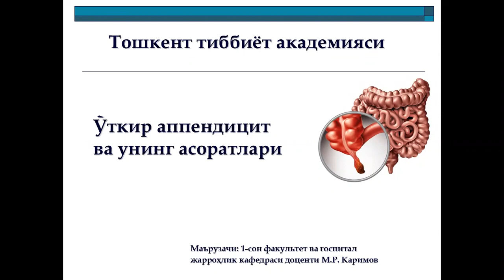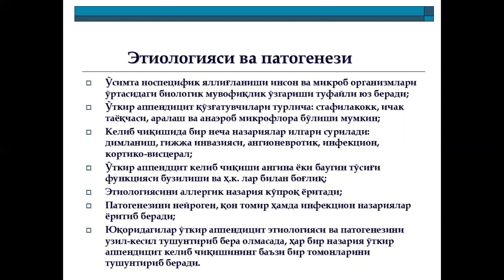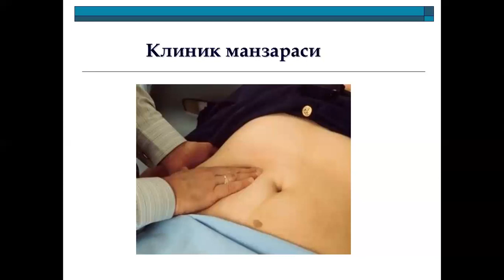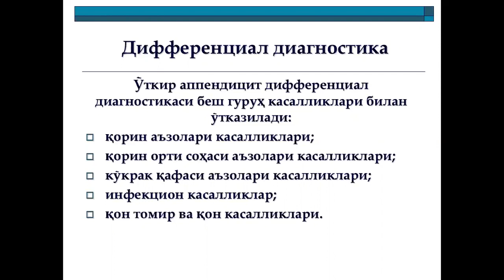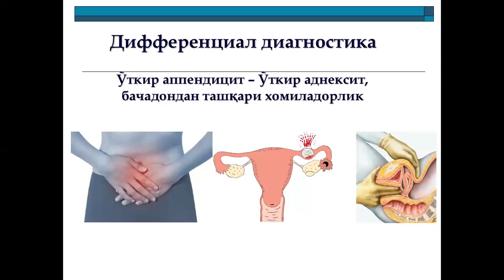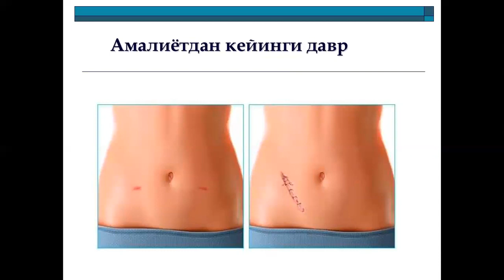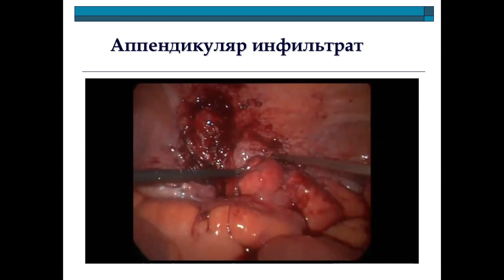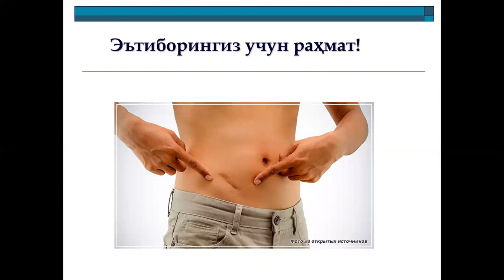Ўткир аппендицит ва унинг асоратлари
Бу маъруза ўткир аппендицит ва унинг асоратларига бағишланган. Маъруза Тошкент тиббиет академияси даволаш факултети 4 курс талабалари учун. Маърузачи доцент Каримов М.Р.